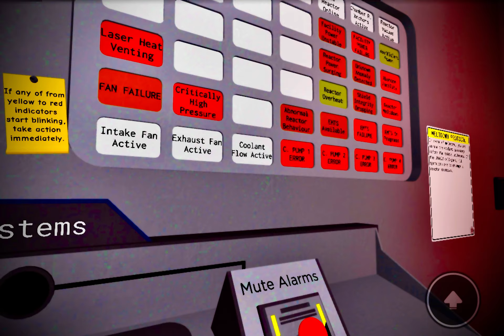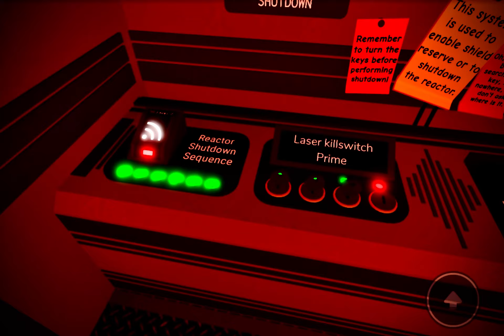A core game - Meltdown & Shutdown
This is the Meltdown protocol in ‘A core game’ which is a game in Roblox, and then I successfully caused a Core Shutdown.